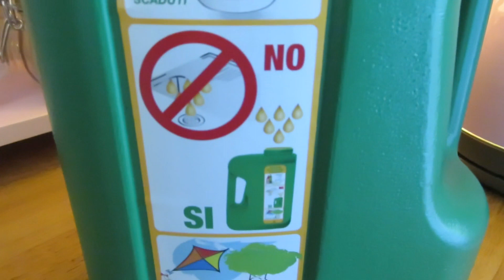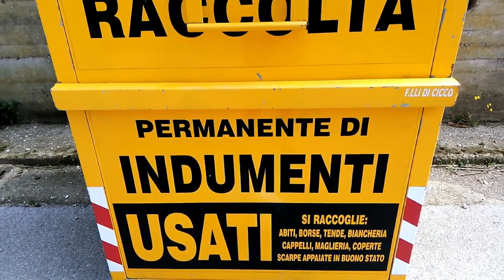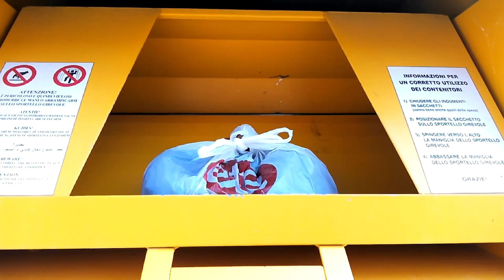COLETA SELETIVA - LIXO NA ITALIA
LINK PARA COMPRA DA CANECA  DO CANAL PROFISSAO DONA DE CASA